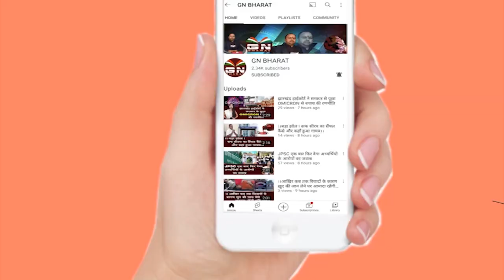विधायक इरफान अंसारी और रणधीर सिंह ने गले मिलकर मांगी माफी, अपनी गलती पर हैं शर्मिंदा